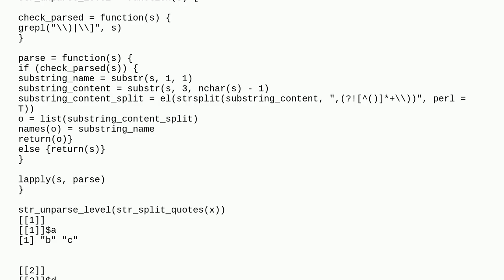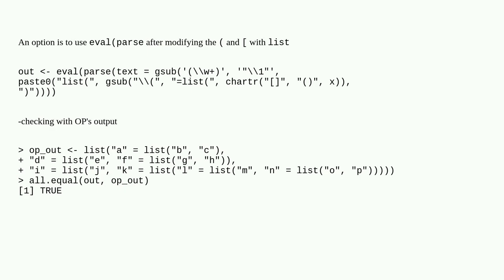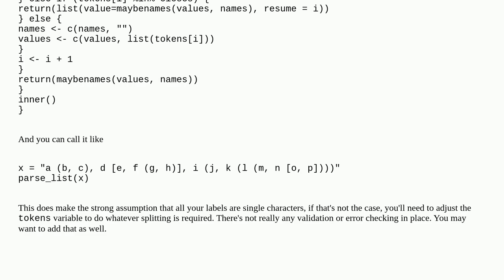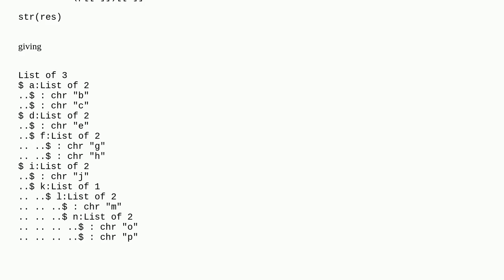Turning a string with brackets and parentheses into a nested list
A special thanks goes out to the community

  r